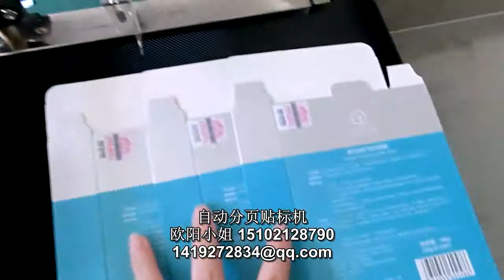Cosmetics box of labeling machine 化妆品盒贴标机